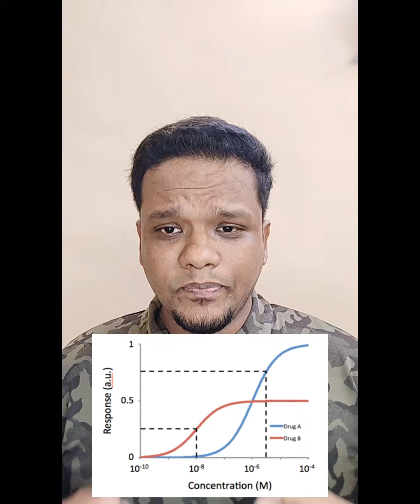What happened if we consume Expired Medicine 💊💉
Expired medical products can be less effective or risky due to a change in chemical composition or a decrease in strength. Moreover, certain outdated medications such as liquid antibiotics, eye drops, and nitroglycerin have the potential to harm patients.